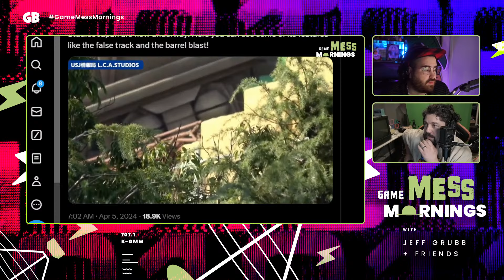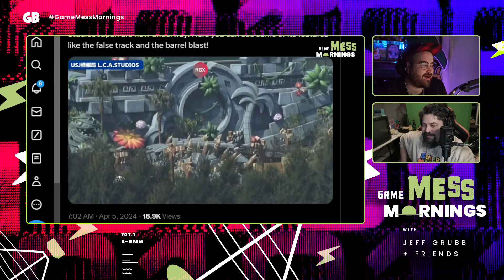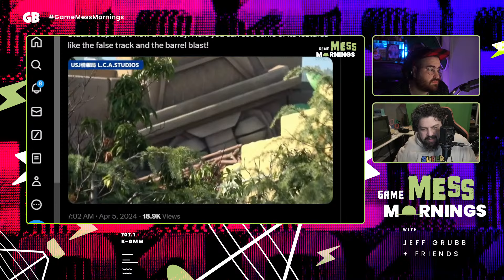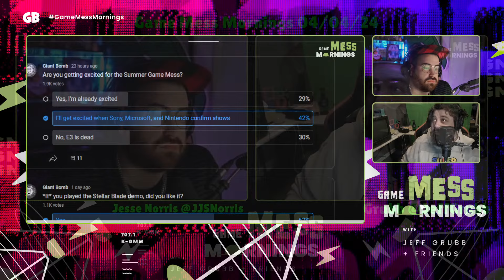Roku Wants to Show Ads On Your Paused Game | Game Mess Mornings 04/05/24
Jeff Grubb is joined by Jesse Vitelli to talk about developers moving away from 60FPS this generation, the FTC denying an ESRB application for face scanning tech, and Roku looking to inject ads into your paused game.

00:00 Intro
05:34 Assassin's Creed dev thinks industry is dropping 60 fps standard
11:44 FTC Temporarily Denies ESRB Application For Face Scan Tech
19:18 Roku’s New HDMI Tech Could Show Ads When You Pause Your Game
29:21 Mobile game Star Wars: Galaxy of Heroes is getting an enhanced PC port
36:06 Relic announces layoffs following its split from Sega
41:59 Report: Yu Miyake stepping down as producer on Dragon Quest
48:40 Here’s a look at test runs of Donkey Kong ride at Super Nintendo World
51:50 Polls & outro